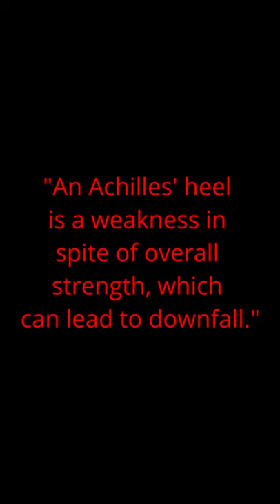Achilles' heel, his only weakness!! (YES I KNOW I MISSED ALL MY CRUSHES LOL SHADAP) ~~Smite Plays~~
its either 100 or 0 with Scylla, no imbetween.